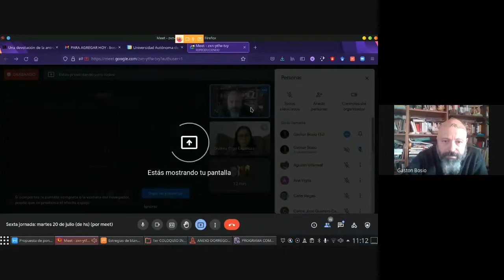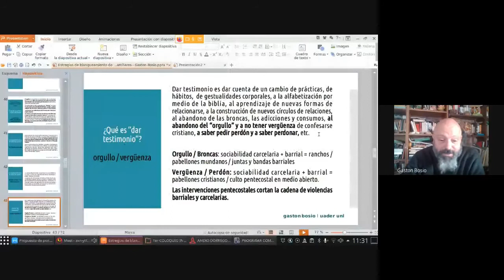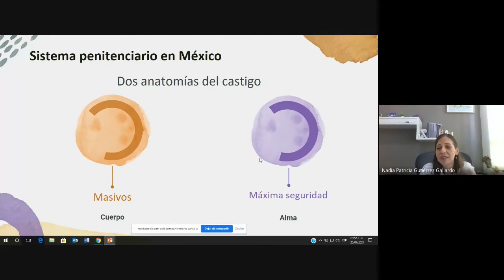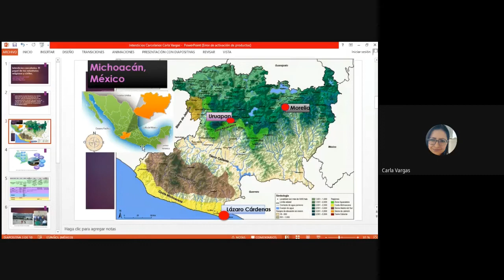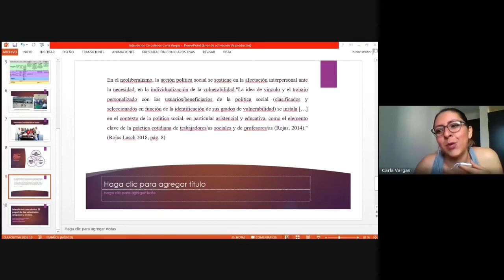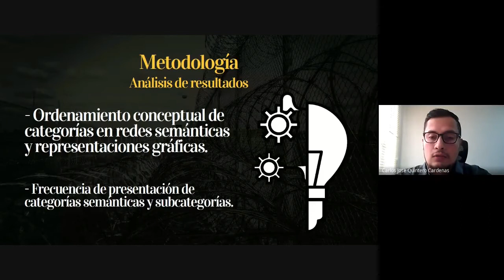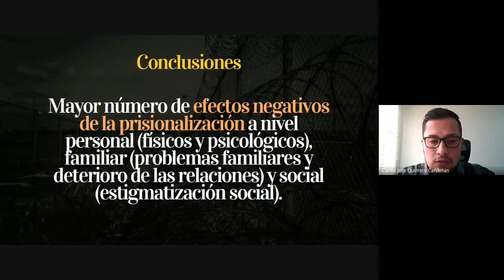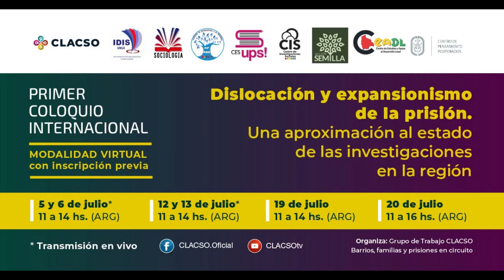Dislocación y expansionismo de la prisión. Sexta jornada, primera sesión.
Dislocación y expansionismo de la prisión. Sexta jornada, 1era sesión, martes  20 de julio, de 11hs a 13:30.

Primer coloquio internacional: Dislocación y expansionismo de la prisión. Una aproximación al estado de las investigaciones en la región.

Sexta jornada, 1era sesión, martes  20 de julio, de 11hs a 13:30.

El Grupo de Trabajo CLACSO Barrios, familias y prisiones en circuito, invita al Primer coloquio internacional Dislocación y expansionismo de la prisión. Una aproximación al estado de las investigaciones en la región, que se realizará en formato virtual los días 5, 6, 12, 13, 19 y 20 de julio, con el auspicio de la carrera de Sociología, el Instituto de Investigaciones Sociológicas de la Universidad Mayor de San Andrés, el Centro de Investigaciones Sociales de la Vicepresidencia del Estado plurinacional de Bolivia y el Centro de Pensamiento de Pospenados de la Universidad Nacional de Colombia.

Destinatarios: Investigadores de Ciencias Sociales y Humanas, que se ocupan de los efectos del encarcelamiento (con énfasis en la perspectiva de género), la geografía de los espacios carcelarios, la antropología de la violencia, la sociología urbana y los estudios carcelarios.

Organiza: Grupo de Trabajo CLACSO Barrios, familias y prisiones en circuito

Auspician:
Carrera de Sociología, UMSA (Bolivia)
Instituto de Investigaciones Sociológicas, UMSA (Bolivia)
Centro de Investigaciones Sociales, Vicepresidencia del Estado plurinacional de Bolivia
Centro de Pensamiento Pospenados, UNAL (Colombia)

Apoyan:
Fundación Construir
Programa Alternativa para la Violencia (PAV)
Centro de Estudios y Apoyo al Desarrollo Local (Bolivia)
Fundación Acción Semilla (Bolivia
Red de Apoyo a Familiares de Detenidos (Argentina)